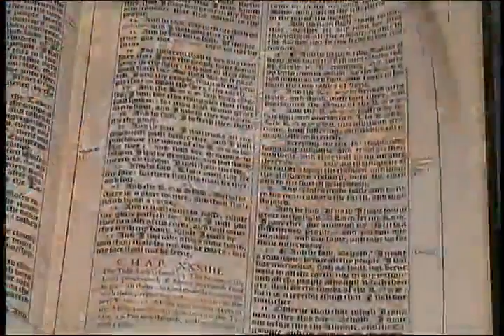373. Word Pictures - Revelation (Part 15) - Revelation 18 -- Who Destroys Babylon?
Revelation (Part 15) - Revelation 18 -- Who Destroys Babylon? - (A book by book study of the Bible asking the question "What does this say about God?")